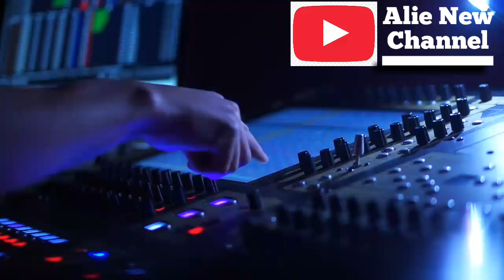Lewung dangdut koplo orgen tunggal karaoke